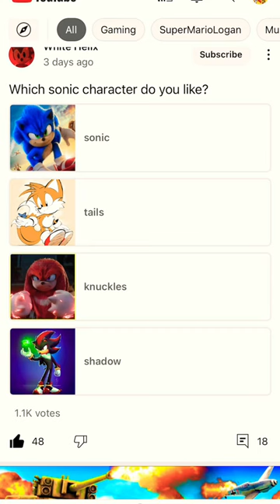￼ Knuckles locks at sonic tails knuckles shadow pictures￼!￼